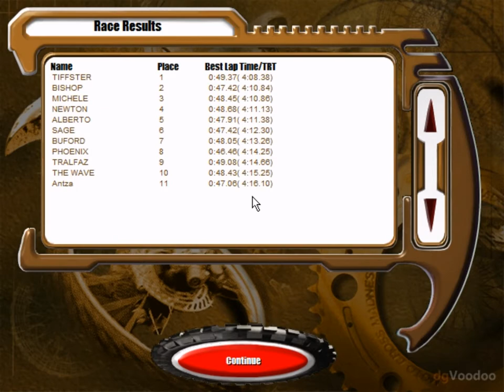Let's Play Motocross Madness (PC) - Part 2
Radical Racing